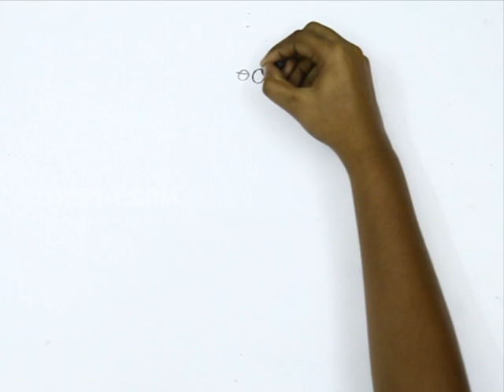How to Draw a Captain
Let us Learn How to Draw a Captain
For Step by Step Guide for How to Draw a Captain